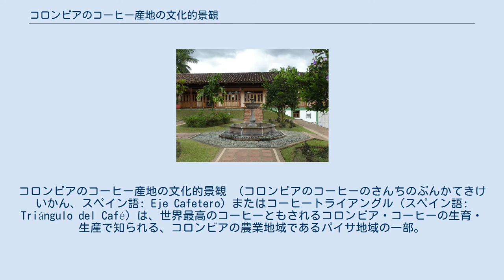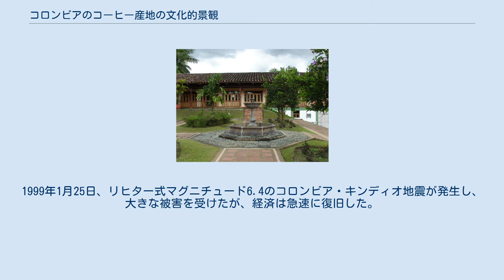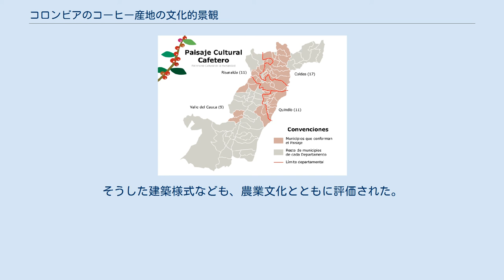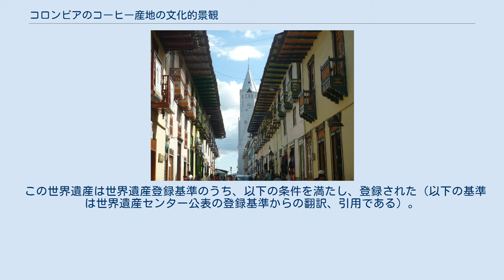コロンビアのコーヒー産地の文化的景観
コロンビアのコーヒー産地の文化的景観 （コロンビアのコーヒーのさんちのぶんかてきけいかん、スペイン語: Eje Cafetero）またはコーヒートライアングル（スペイン語: Triángulo del Café）は、世界最高のコーヒーともされるコロンビア・コーヒーの生育・生産で知られる、コロンビアの農業地域であるパイサ地域の一部。
カルダス県、キンディオ県、リサラルダ県の3つの地域からなる。
マニサレス、アルメニア、ペレイラが主な観光地となっている。
2011年の第35回世界遺産委員会において、持続的で世界的なコーヒー生産の顕著な例が見られることが評価され、世界文化遺産に登録された。
 コロンビアにおけるコーヒー生産は20世紀にノルテ・デ・サンタンデール県サラサルで始まり、コロンビア最初の輸出品となった。
1999年には国内栽培品の3.7パーセントを占め、農業輸出品目の37パーセントに上った。
コーヒーの主要な産地はナリーニョ県、ノルテ・デ・サンタンデール県、アンティオキア県、バジェ・デル・カウカ県、ウイラ県、トリマ県、カルダス県、リサラルダ県、キンディオ県、クンディナマルカ県である。
 コーヒー生産の技能が大きく発展したことから、カルダス、リサラルダ、キンディオにまたがったこの地域はコーヒー地帯と呼ばれる。
1999年1月25日、リヒター式マグニチュード6.4のコロンビア・キンディオ地震が発生し、大きな被害を受けたが、経済は急速に復旧した。
 気候（8 °C to 24 °C）、地理（アンデス山脈の熱帯雨林）、地質的条件により、比較的短期間の生育期間での高品質なコーヒーの生産を可能にしている。
この地域の農家は栽培、収穫、加工、焙煎の技術を発展させ、農業の大規模産業化による新技術の流れにも関わらず、その伝統的な技術による生産を維持している。
 コーヒー農家独特のソンブレロをかぶり、白いポンチョの上にコロンビア国旗と同じ色の肩掛けを羽織った、パイサ地域の農家を象徴する、有名なキャラクターであるフアン・バルデスは広告キャンペーンとして成功を収めている。
2005年にアメリカ合衆国の広告に現れたフアンはコロンビア産のコーヒーの品質を印象付けた。
 コロンビアのコーヒー生産地域において最も人気がある観光地の一つとなった、コロンビアの農村地域サレント (キンディオ県)の道路 サンチューリオの道路沿いのバルコニー コロンビア国立コーヒー公園 この地域では大規模なテーマパークが造成されている。
そのうちの一つ、コロンビア国立コーヒー公園がキンディオ県モンテネグロ (キンディオ県)にある。
この地域には、伝統的なコロンビア・コーヒーを堪能するためなコーヒーの加工過程が見られるコーヒー文化博物館があり、植民市のレプリカである他のテーマパークのように、観光客がダンスや民族音楽、ケーブルカーからの青々と茂った木々のパノラマ景観を楽しむことができる。
 これらの地域ではトレッキングや60メートルに及ぶヤシの巨木（Wax Palm）、コロンビア最大のコーヒー農園を見学をすることができる。
 第35回世界遺産委員会で世界遺産リストに加えられた。
登録対象となったのは伝統的生産が営まれている6件の農業景観で、スペインのコロニアル様式の建造物群の残る18都市を包含している。
そうした建築様式なども、農業文化とともに評価された。
 日本語訳には以下のような揺れがある。